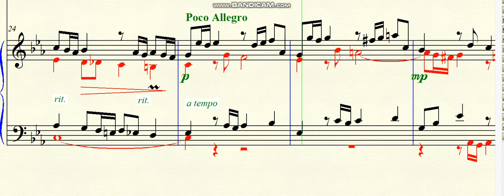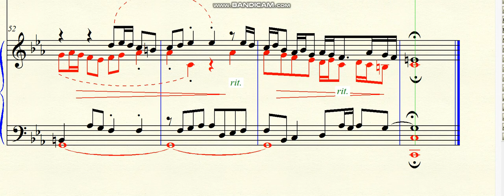DOK 10.84c - Theme and Variations of Dentello (Cm) - Fugue for 4 voices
~ for Harpsichord
Brazil - 2023